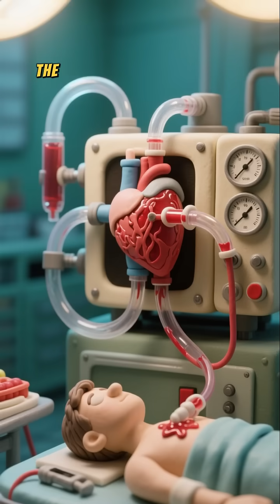SHORTS - A Medical First: The 1954 Kidney Transplant That Changed Medicine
Imagine a time when an organ transplant was considered a medical impossibility. That all changed on a single day in 1954, when doctors performed the first successful kidney transplant! This casual deep dive takes you inside the operating room to witness this monumental event.

We'll talk about the brilliant surgeon, Dr. Joseph Murray, and the two identical twin brothers whose unique genetics made the miracle possible. For the first time ever, a patient’s body accepted a foreign organ, proving that transplantation was a viable reality.

This one surgery was the foundation for everything we know about organ transplants today, paving the way for the life-saving procedures that give countless people a second chance at life. It’s a true story of medical innovation that started with an amazing act of human kindness.